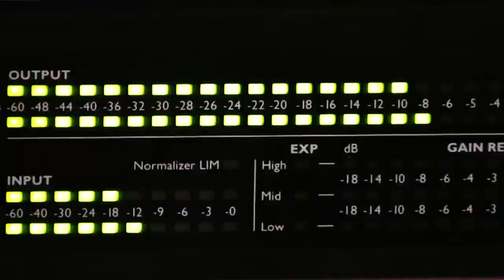Vent de Guitares 2014 crowdfunding F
A video directed by Benoit Arene.
A resume of this global participative musical creation by Garlo.
Join us !